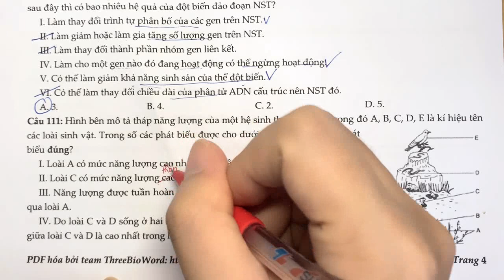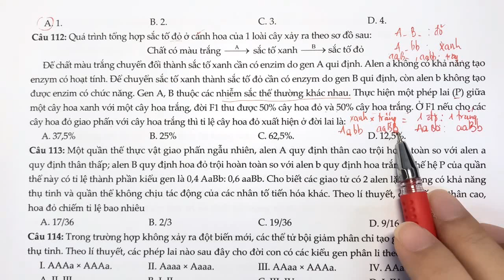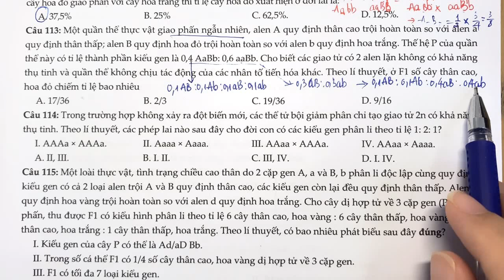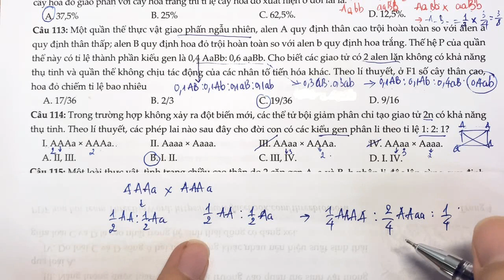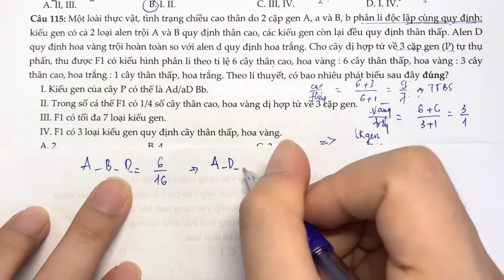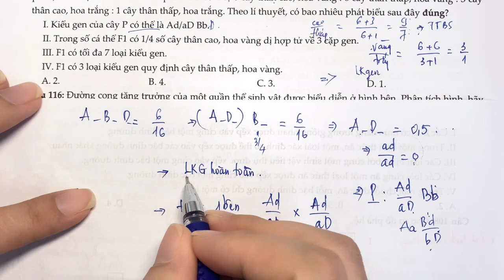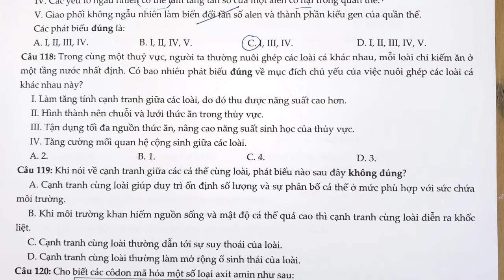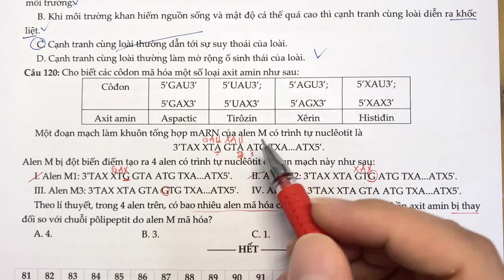GIẢI ĐỀ THI THỬ THPTQG 2023 - GIA LAI - PHẦN 02